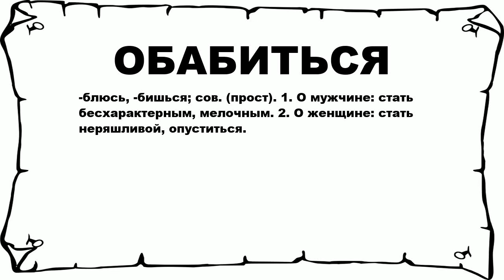ОБАБИТЬСЯ - что это такое? значение и описание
Хочешь знать что значит ОБАБИТЬСЯ? тогда слушай до конца. n n -блюсь, -бишься; сов. (прост). 1. О мужчине: стать бесхарактерным, мелочным. 2. О женщине: стать неряшливой, опуститься. n n Больше слов